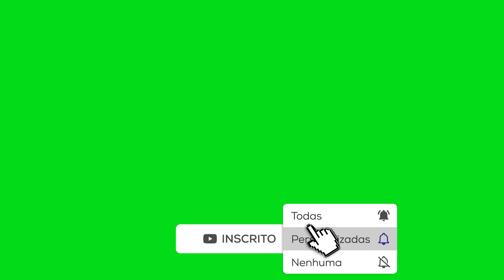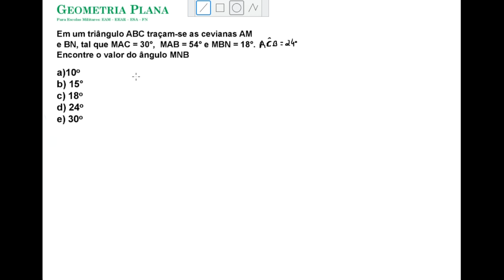Ângulo no Triângulo e Traços Auxiliares